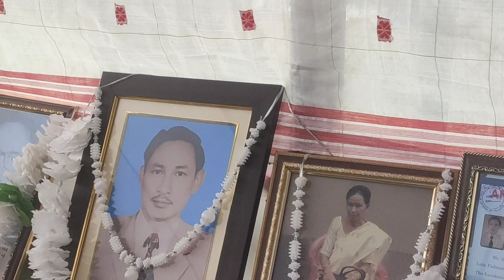Akajan Dolung Padmanath Pegu ke lang Nirmali Pegu ke Dodgang